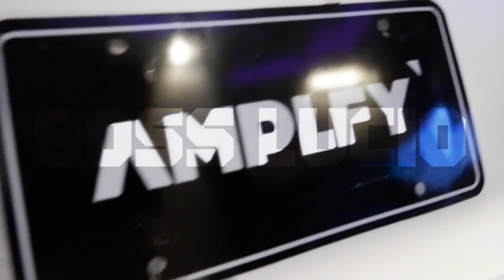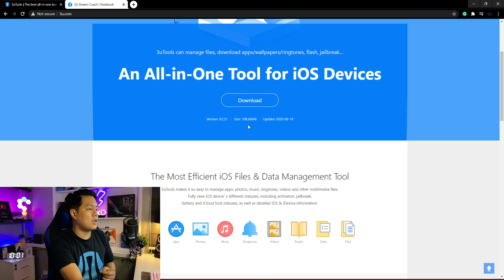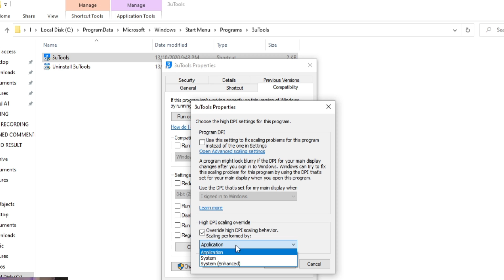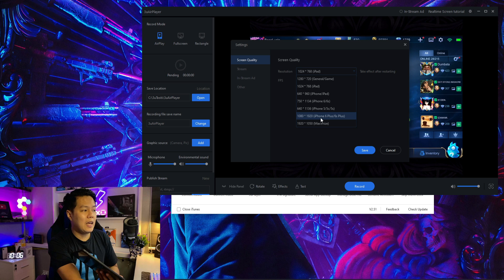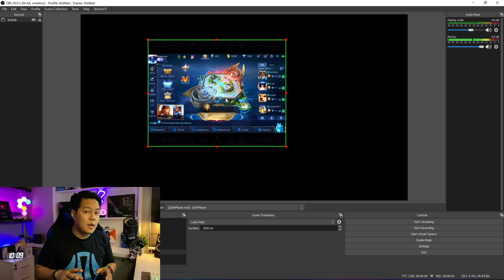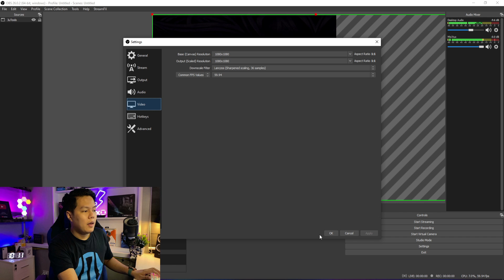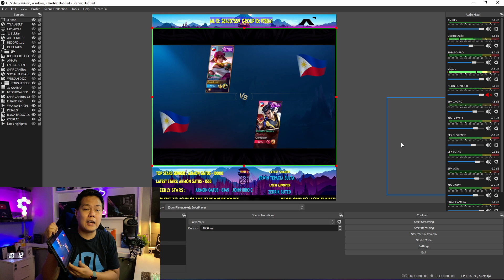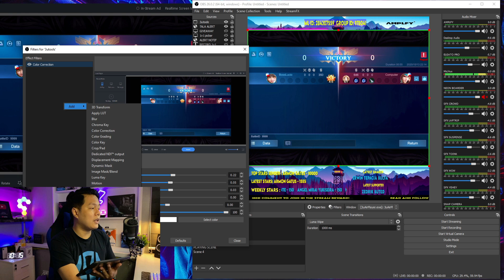Best Mirroring App For IOS/Apple Device | 3UTOOLS - 2020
Best Mirroring App 2020 / Alternative for Apower Mirror/ Low Latency Delay